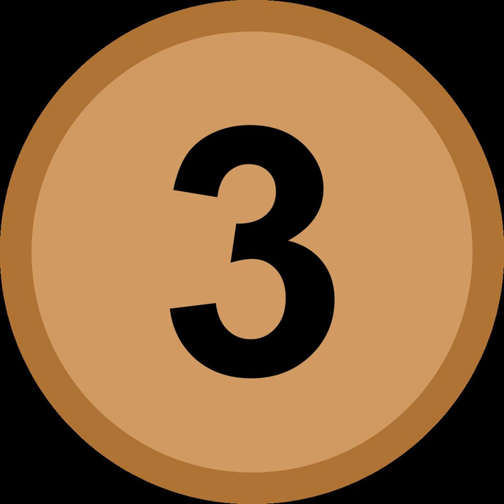Egypt at the 2017 World Aquatics Championships | Wikipedia audio article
00:00:11 1 Medalists
00:00:19 2 Diving
00:00:35 3 Open water swimming
00:00:48 4 Swimming
00:01:09 5 Synchronized swimming

- Socrates

SUMMARY
Egypt is scheduled to compete at the 2017 World Aquatics Championships in Budapest, Hungary from 14 July to 30 July.